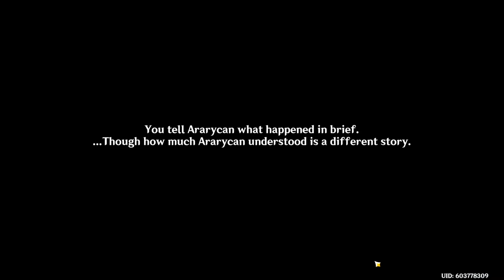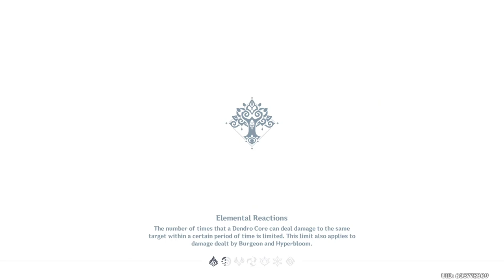[Genshin Impact] Vimana Agama's First Chapter & Grove Dash x7 - Graven Innocence Event (Part 430)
I was going to do the Devantaka Mountains Aranyaka Quest later but Grove Dash led that way so I started it. I got distracted yet again by many things including the cave area near the end but I still think I held myself back considering how much I skipped. Next time I'll focus on the Vamana Agama questline since I did start it (hopefully).